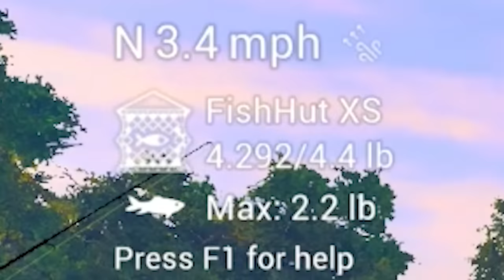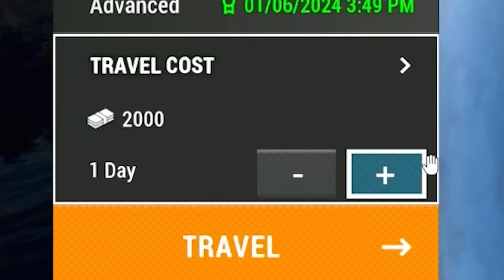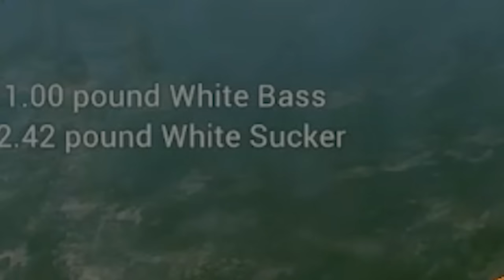This FREE Fishing Game has OVER 50,000 Positive Reviews...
Fishing Planet is probably one of the most popular fishing games in the world and it's free... although there's plenty pay to win stuff in the shop as we learned lol.